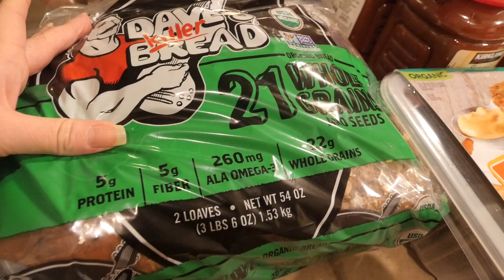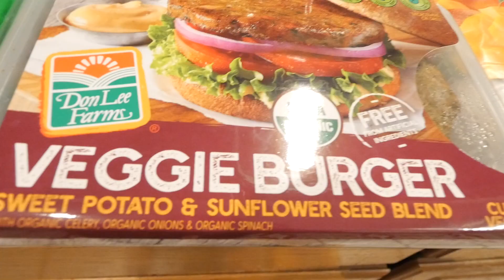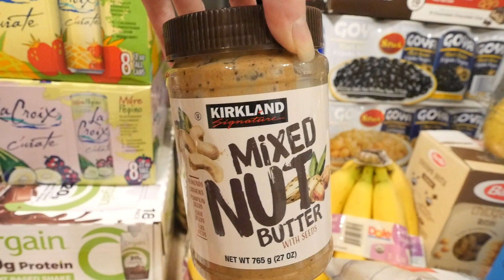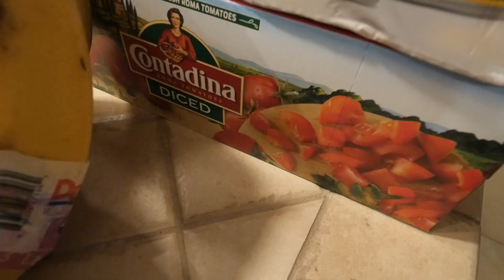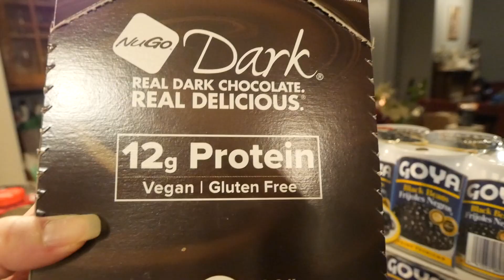VEGAN COSTCO GROCERY HAUL (WITH PRICES)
Do you like watching vegan grocery hauls? Let me know down below.

Vegan Groceries at Costco
Frozen Butternut Squash - $8.79
Dave's Killer Bread - $7.99
NuGo Protein Bars - $16.99
Orgain Shakes - $24.99
Orgain Protein Powder - $29.99
La Croix - $6.99
Sweet Potatoes - 6.99
Frozen Mangoes - $9.29
Frozen Berries - $8.99
Pretzel Crisps - $6.89
Diced Tomatoes - $5.99
Chickpeas - $6.49
Black Beans - $6.49
Brown Basmati Rice (6 packs) - $10.99
Organic Tortilla Chips - $4.99
Organic Bananas - $1.99
Mixed Nut Butter - $7.99
Classico Tomato Sauce - $5.59
Kevita Kombucha - $11.99
Vegan Veggie Burgers - $9.99
Honey Mangoes - $6.99
Salsa - $7.79
Potatoes - $6.99
Animal Crackers  - $9.99
Tofu - $5.99